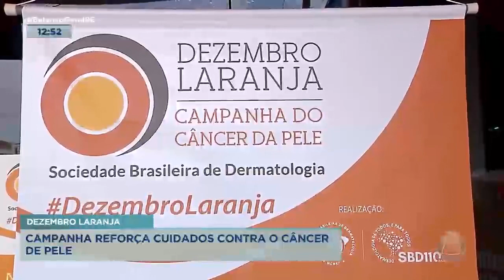Dezembro Laranja: especialistas falam dos cuidados contra o câncer de pele - Balanço Geral Sergipe